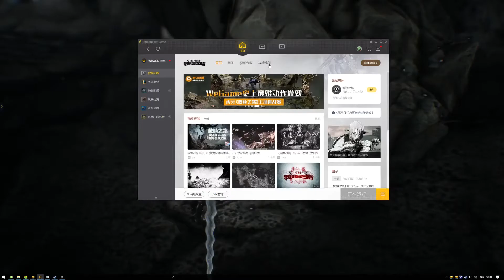救赎之路：楚河打乌鸦王，中国区最快通关，全球排六百多名